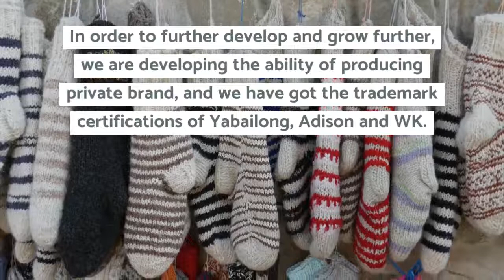Socks Manufacturer & Supplier in China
Jilin Province Northeast Socks Industry Park Hosiery Knitting Co., Ltd., over 10 years experience of manufacturing socks. More than 4000 international advanced knitting hosiery machines and have own product testing department to ensure the quality of each pair of socks.